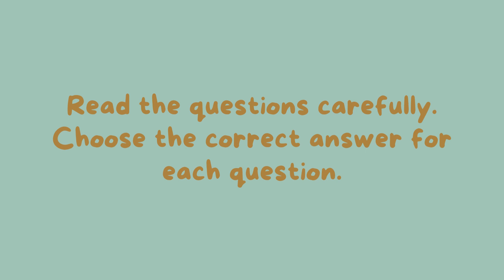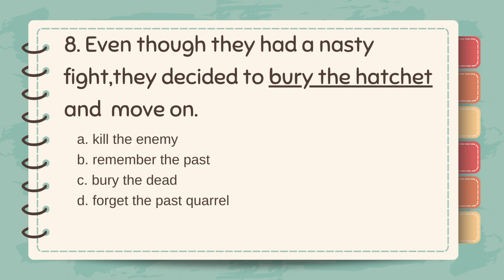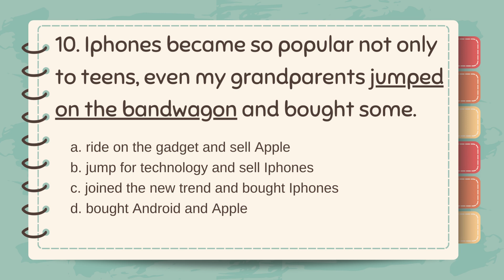Correct Spelling, Idiomatic Expressions l CSE Reviewer